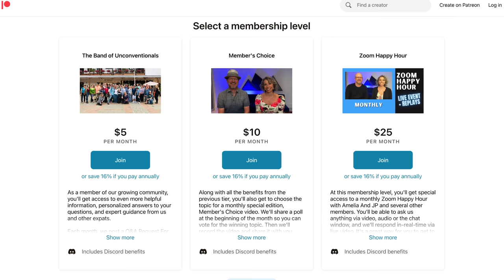10 COUNTRIES w/ MILD TEMPS (when it's hot in the United States)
Planning your escape?

We offset our carbon footprint from life and travel by donating to Wren, which funds carbon removal, carbon offsets, climate policy, and nature conservation.

They say records are meant to be broken, but I don't think "they" were talking about temperatures.

The United States is experiencing the worst heatwave on record, as is much of Europe. Records are being broken daily in many countries around the world, but there are a few places where it's still nice and cool, even when they break records.

In this video, you'll learn about 10 countries that have more stable weather, and cooler overall temps throughout the year than the US and southern Europe. Several have 4 seasons, but others have mostly the same cool temperatures year round.

You can get a 90 day tourist visa to wait out the hot summer in all 10, and you can apply for residency in several so you can stay longer if you wish.

You don't have to suffer through the heat. You can escape to better places!

Our AMAZING Unconventional Supporters:
Maité Duran
Gail H.
Joe Stratton
Jose and Alexandra Rivera
Leif Brogren
Maureen Kelly
Jennifer Hughes
Deborah Linton
Susan & Rick Joyce
Trevor McGuire
Bliss Mitton
Leigh and Carlos
Juliette

We are not responsible or liable  for your use of the information contained in our videos, articles or linked from our web pages. We do our best to provide timely and accurate information. However, news, laws, guidelines, rules, regulations, etc. are often open to interpretation, change frequently, and sometimes we make mistakes.  You must do your own research and consult professionals who familiar with your unique situation before making any travel or moving plans.